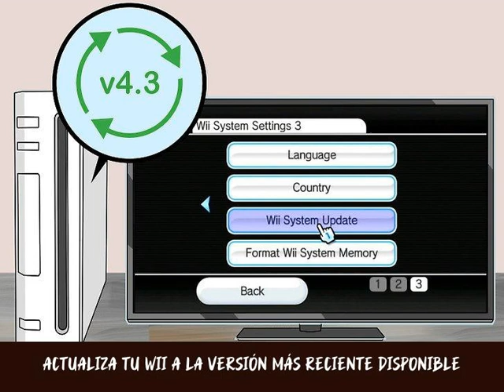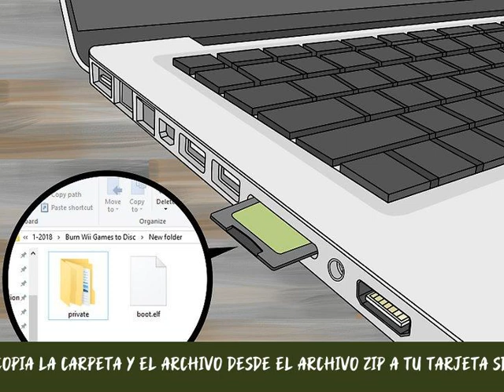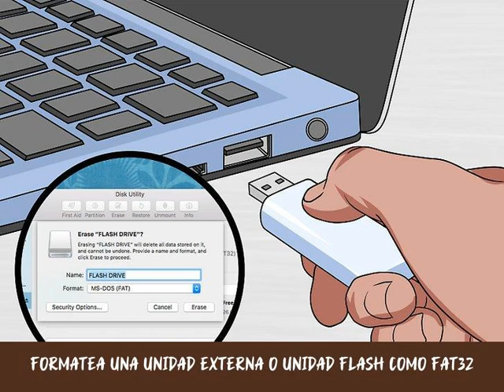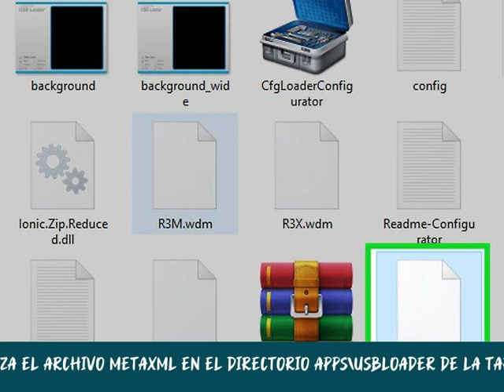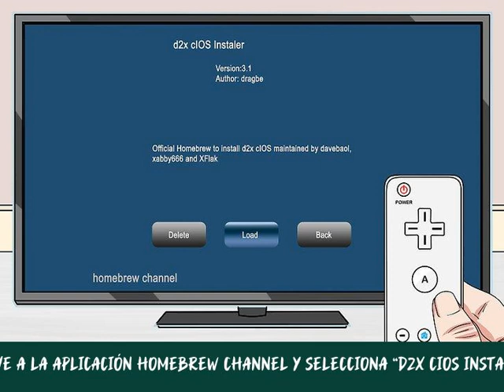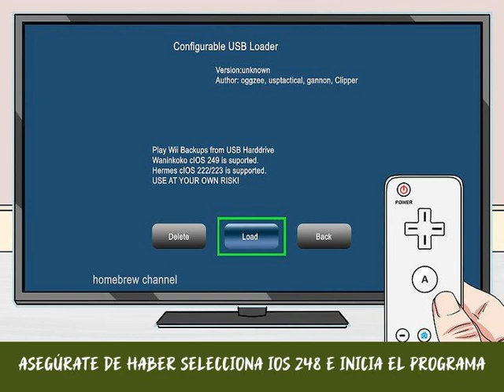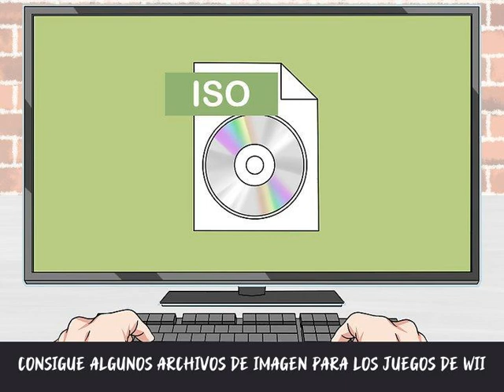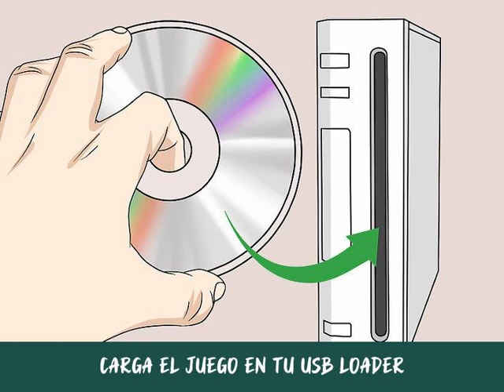Cómo quemar juegos para el Wii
Si tienes una consola Wii modificada, podrás copiar los juegos de un disco a una memoria USB, lo que te permitirá guardar una copia de seguridad en un solo lugar. Esta opción es ideal para quemar copias de seguridad en un disco, principalmente debido a que los discos quemados ya no funcionan en las consolas Wii más recientes. Si quieres quemar juegos de Wii, necesitarás el archivo de imagen y un programa de grabación de imágenes (ISO). Asimismo, necesitarás una consola Wii modificada además de un programa USB Loader, que te permitirá reproducir los discos que quemes.